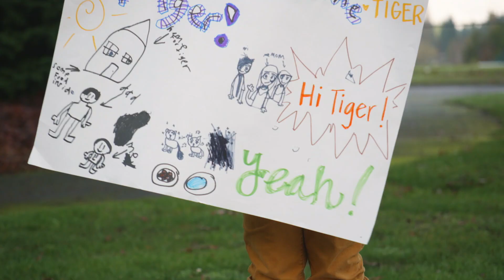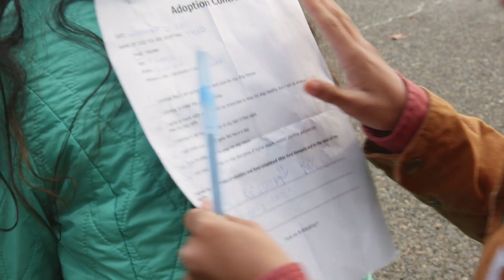Tiger's Forever Family | Roman to the Rescue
Roman introduces Tiger to his forever family so he can live happily ever after!

Roman to the Rescue follows animal-rescuer Roman McConn as he finds homes for memorable shelter dogs with real kids across the country.